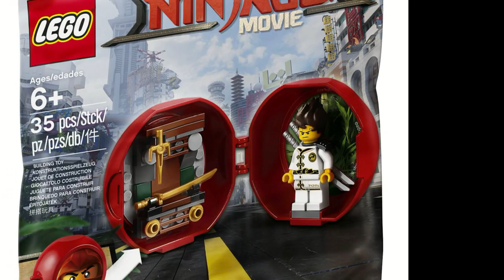New Lego Ninjago Movie Polybags and Movie Maker Set Official Images!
Sets Shown:
5004916 Kai's Dojo Pod
853702 Movie Maker Set
5004394 Movie Maker Polybag
5004915 Master Wu Key Chain